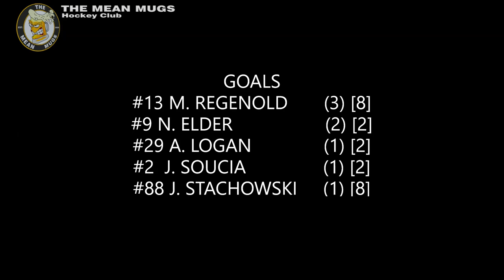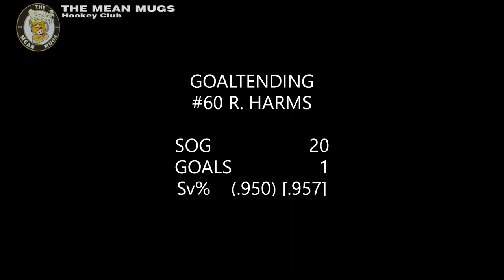The Mudcats @ The Mean Mugs [20230226] [W 8-1]